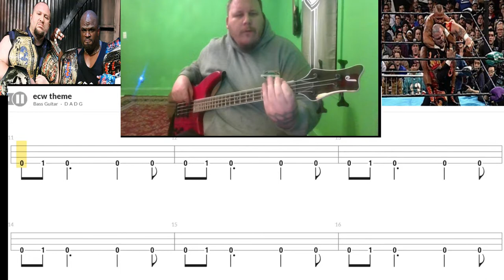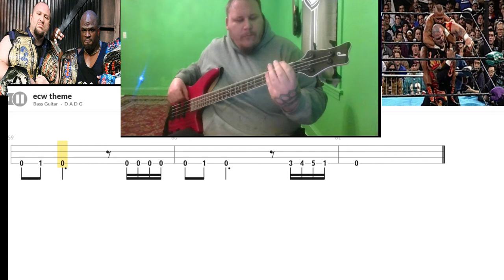ECW Theme (bass cover with TAB)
Song:
harry slash and the slashtones - This is extreme
Tuning:
Drop D :      g  D  A  D